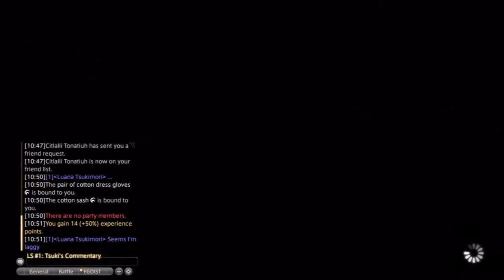FFXIV: ARR - "A Realm Relived" - 22 - Joining the Scions of the Seventh Dawn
Final Fantasy XIV: "A Realm Relived" series by Tsuki. Witness the growth of Tsuki's newest character in all of its glory!

A mostly cinematic segment here. Y'shtola!

Main Character: Fyuria Tsukimori
Server: Faerie
Free Company: Animus Fantasma